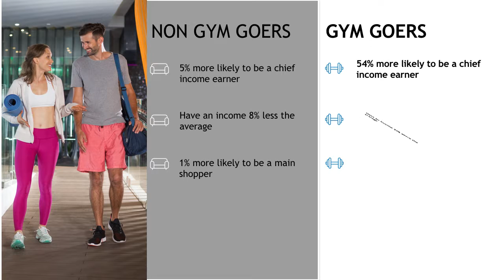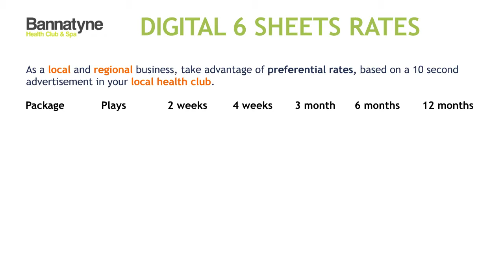Bannatyne Health Club - Advertising Opportunity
Get your brand, company, event and organisation noticed at the exclusive  Bannatyne Health Clubs. There are 67 clubs all around United Kingdom.
Including London, Birmingham, Manchester, Eastbourne, Blackpool, Edinburgh and other areas.